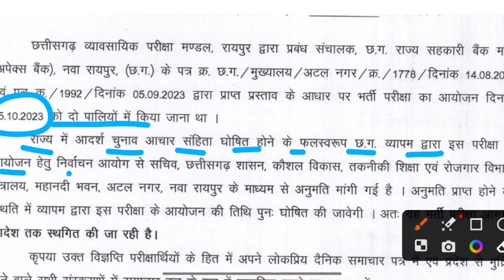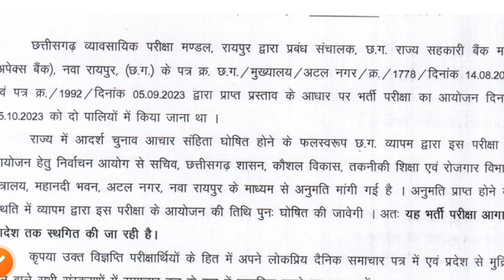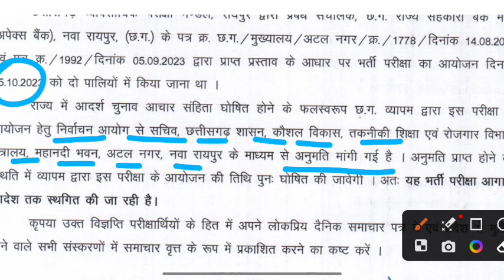cgvyapam new notification || cg vyapam new भर्ती नोटिफिकेशन || cg vyapam new update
your Query 👇👇
Cg vyapam new update
Cg vyapam new notification
Cg vyapam latest news
Cgvyapam new notification
छत्तीसगढ व्यापाम नई अपडेट
cg vyapam new update 2023
Vyapam latest news today
Vyapam new notification 2023